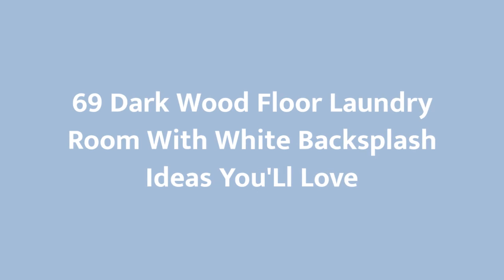75 Dark Wood Floor Laundry Room With White Backsplash Design Ideas You'll Love ☆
0:00:00 - Intro
0:00:12 - Dark Wood Floor Laundry Room With White Backsplash Design Ideas You'll Love: Inspirations 1 to 25
0:02:23 - Dark Wood Floor Laundry Room With White Backsplash Design Ideas You'll Love: Inspirations 26 to 50
0:04:45 - Dark Wood Floor Laundry Room With White Backsplash Design Ideas You'll Love: Inspirations 51 to 75